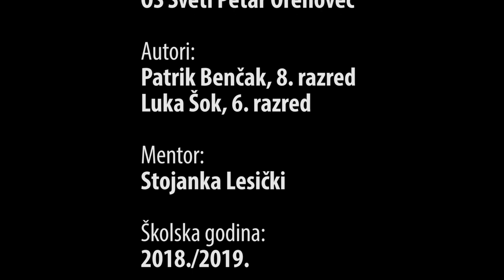Kad si gladan nisi svoj FINAL 210519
Film "Kad si gladan nisi svoj" nastao je u produkciji OŠ Sveti Petar Orehovec. Film govori o poremećajima u prehrani - anoreksiji i bulimiji u mladih osoba.